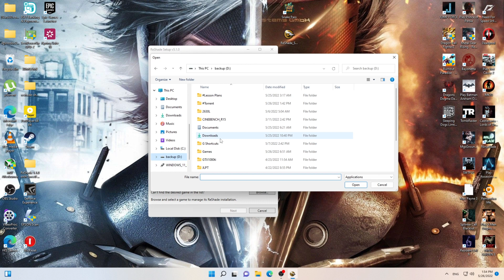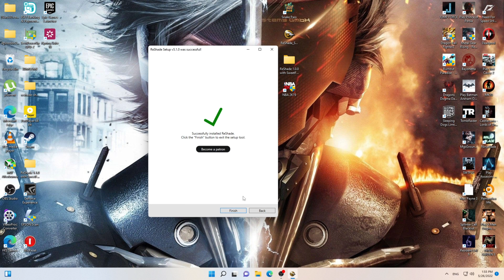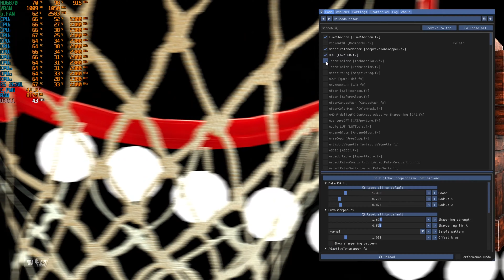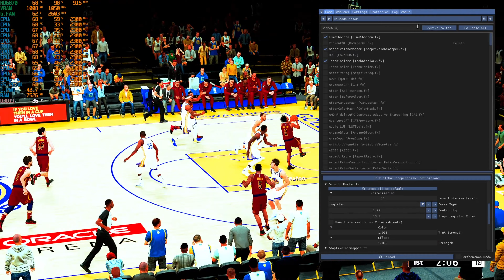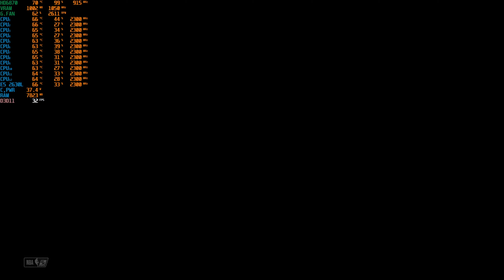Remastered: nba 2k19 20th anniversary edition (HDR + LumaSharpen by Rreshade 5.1)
NOTE:
-This is not the Remastered Version of the game.
Recording Software: Obs Studio
Game: nba 2k19 20th anniversary edition
Resolution: 1920x1080
Resolution Scale: n/a
Settings:  High Preset
Anti-Aliasing: 2
Windows version: Windows 11
SPECIFICATION:
-CPU: Intel Xeon E5 2630L 6cores/12threads
-CPU Cooler: Gamma Archer
-RAM: 16gb ECC
-MOBO: X79G Nvme m.2
-PSU: Antec 550w
-CASE: Game KM Hatsune Niku Glass side
-FANS: 8x 120mm
-SSD: 120gb
-HDD: 500gb